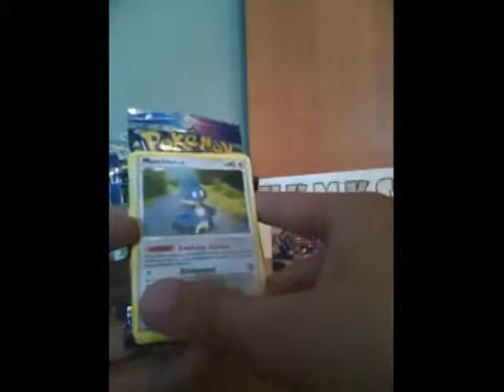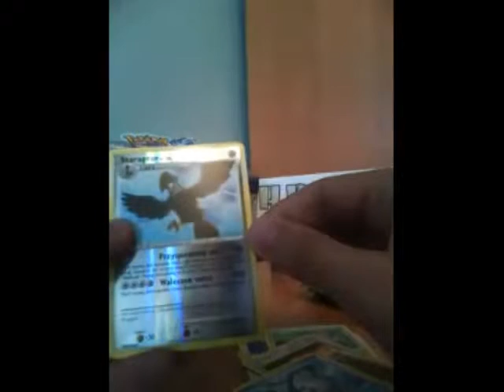[6] Pokemon Trading Card Game DIAMENT I PERŁA - 10 Kart Uzupełniających - Rozpakowywanie - HKMKS